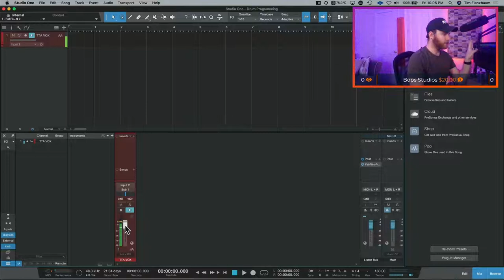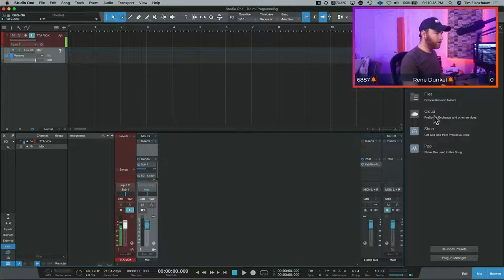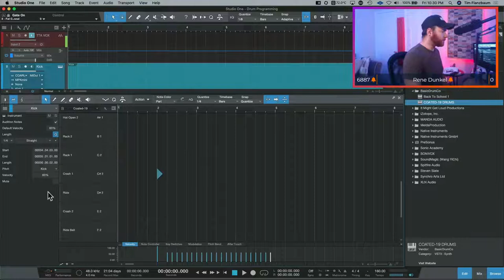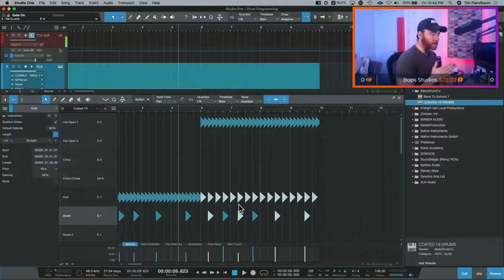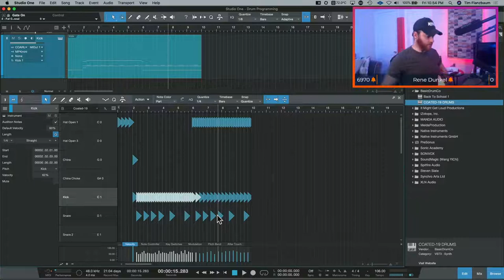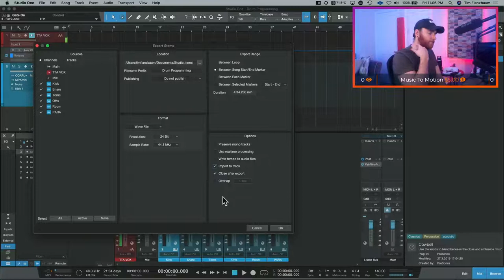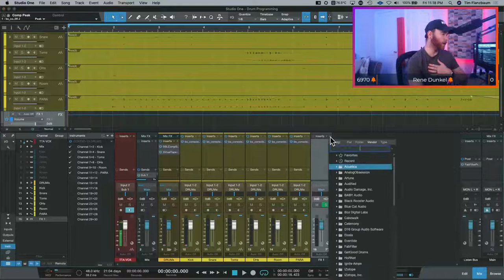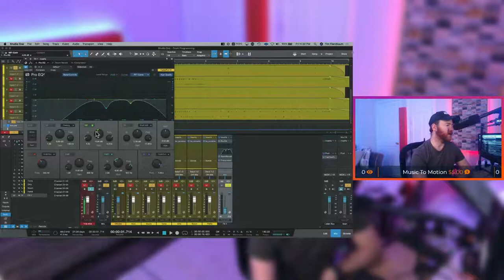Friday Night Live!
Friday Night Live stream! Let's have some fun in Studio One!

Have a question about Presonus Studio One? Ask in the comments and I'll make your question into a video for everyone else to learn from!

If you're feeling generous, tips are appreciated!